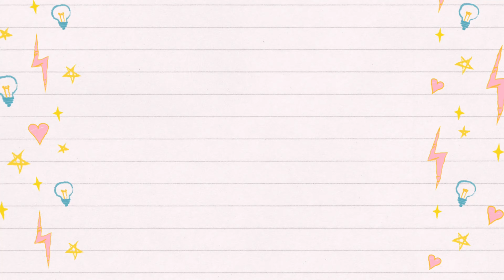Простое колечко с ромашками из бисера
Как сделать колечко из бисера в технике крестик ?
Тайминг видео:
00:00 ► Вступление
00:13 ► Материалы
00:58 ► Начало плетения. Плетение 1-й ромашки
04:23 ► Плетение 2-й ромашки

Материалы:
Бисер №10 ,
Леска сечением 0.22 мм: 40 см

- КАК СОЕДИНИТЬ 2 ПОЛОВИНКИ ФИГУРКИ

Приятного творчества!